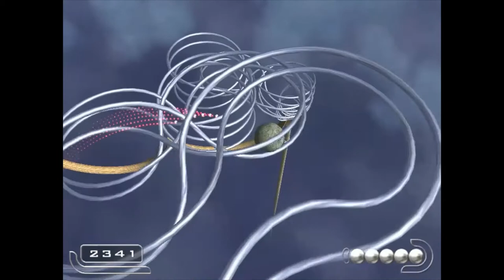BONUS LEVEL: Ballance Level 13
Ballance Level 13 Walkthrough

Ballance Level 13 is a bonus level called Speed. It was released on The Twilight Zone few months after the release of the game. This level is extremely difficult.

Sector Count: 5
00:00 - Sector 1
01:13 - Sector 2
03:09 - Sector 3
09:01 - Sector 4
11:24 - Sector 5

Hints:
12:15 When the balls reaches the peak slow down by removing the forward thrust for a split moment. Then quickly accelerate forward. Repeat until the end.

Notes:
The video shows you how to complete the level but it may not show you how to collect all the bonus time points.